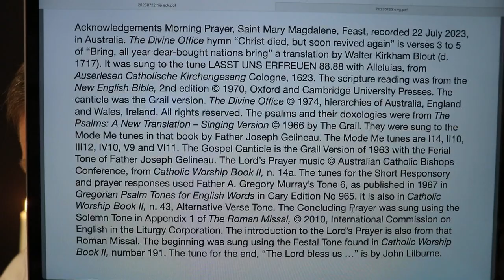Morning Prayer, Saint Mary Magdalene, Feast.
Saturday 22 July 2023 recording in Australia. The Divine Office hymn “Christ died, but soon revived again” is verses 3 to 5 of “Bring, all year dear-bought nations bring” a translation by Walter Kirkham Blout (d. 1717). It was sung to the tune LASST UNS ERFREUEN 88.88 with Alleluias, from Auserlesen Catholische Kirchengesang Cologne, 1623. From the Liturgy of the Hours of the Catholic Church's Roman Rite.